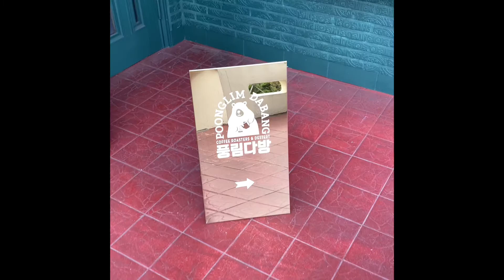Street Food #11 JeJu Island POONGLIM DABANG - Signature Coffee!! For